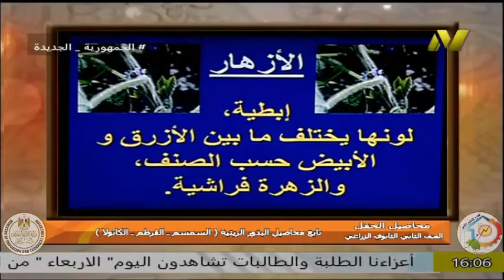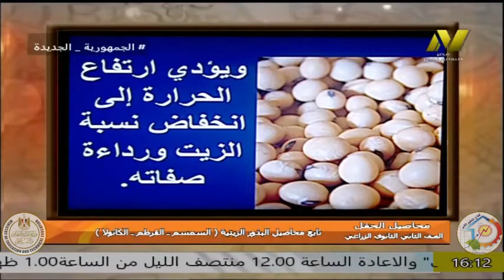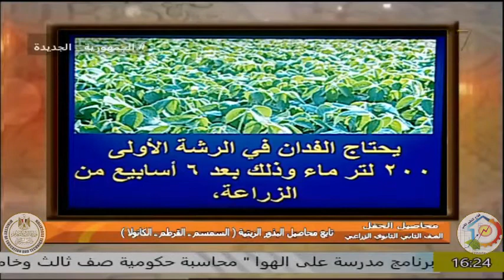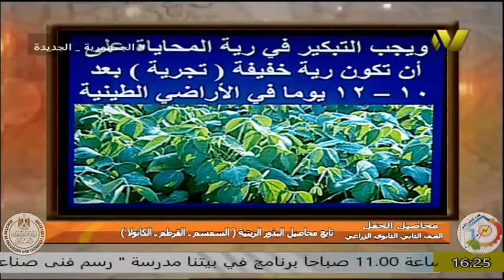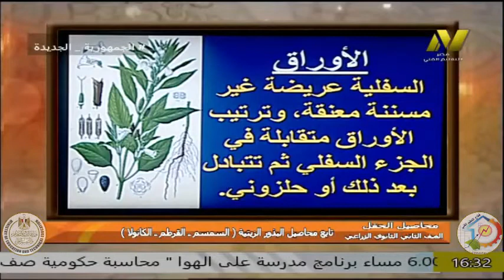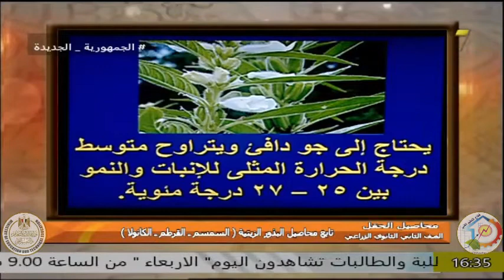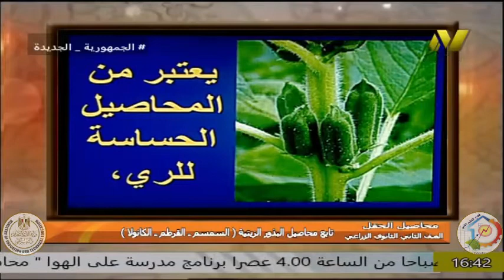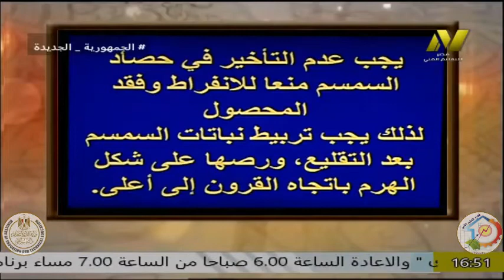الصف الثانى زراعى جميع المجالات - محاصيل الحقل - تابع محاصيل البذور الزيتية - ا مينا سليمان